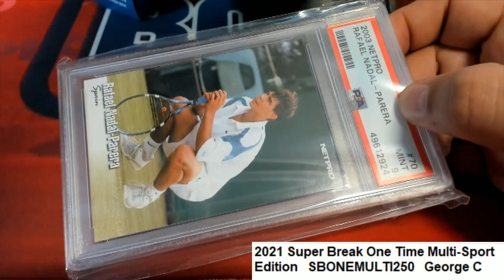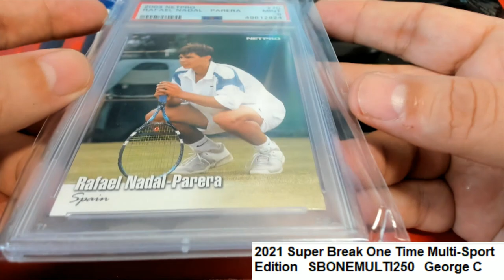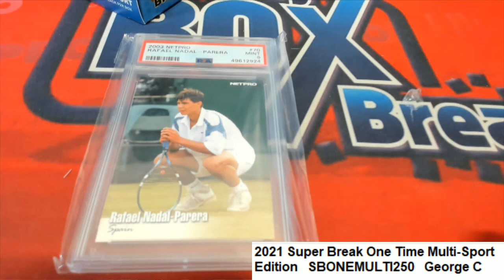2021 Super Break One Time Multi Sport Edition BOX ID SBONEMULTI250